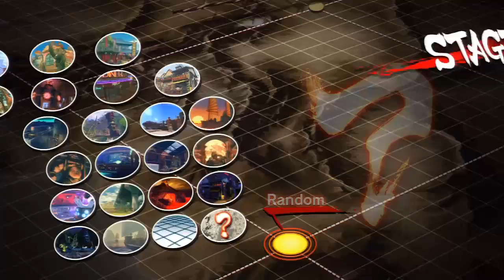MNF - EPISODE 19 - I LOVE SSFIV!!! - PART 1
Intro Music from B.Delaney! Check this guy out! Let him know Behrudy sent you! The song is called "2 Minutes of my Life"